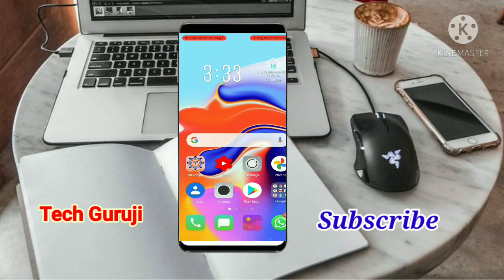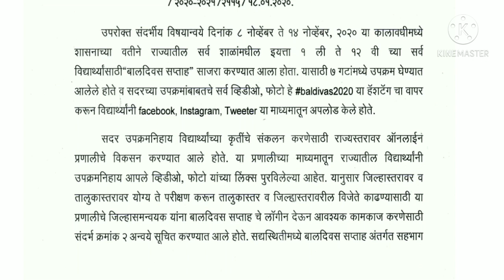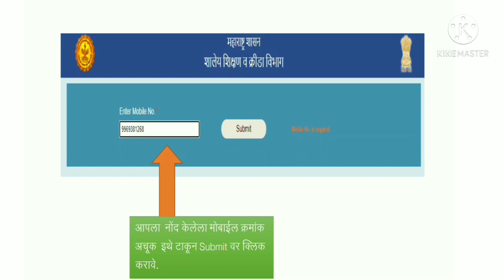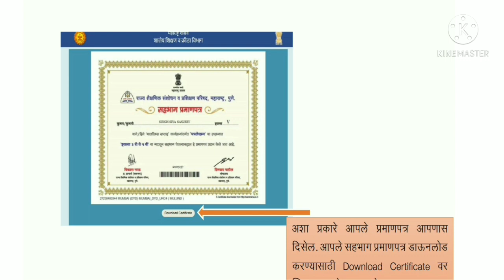बालदिवस सप्ताह अंतर्गत ! सहभागी विद्यार्थ्यांना सर्टिफिकेट कशाप्रकारे डाऊनलोड करायचे जाणून घेऊया